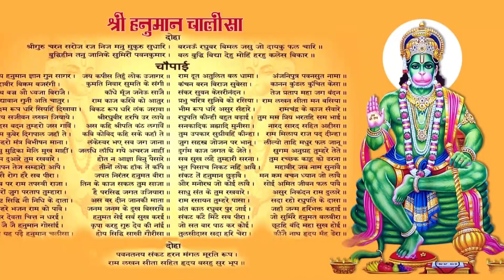શ્રી હનુમાન ચાલીસાનો પાઠ કેવી રીતે કરવો ? HariPrakash Swami | Swaminarayan Channel